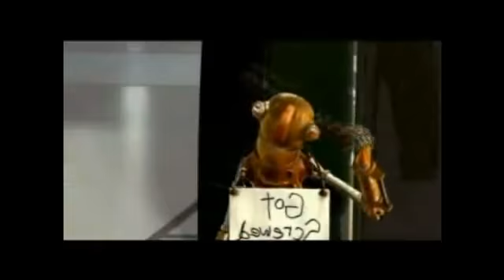Sarah Connor - From Zero To Hero [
der song ist einfach nur super :D